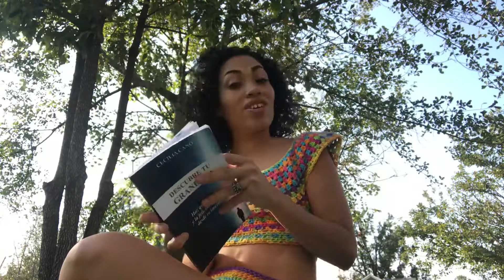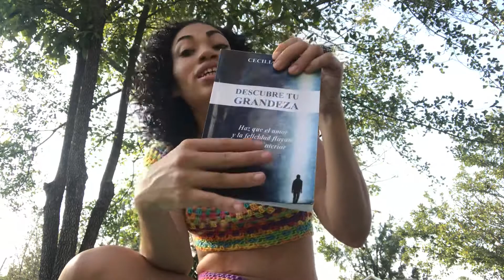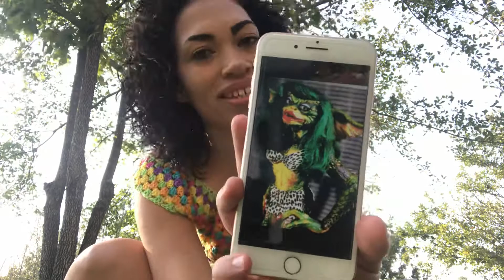ÁMATE, SE LIBRE NO TE CRITIQUES ... (autoestima)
Hola mi nombre es Yadira y me encanta llevar buena vibra & A petición de las chicas Infinity Womens

Comenzaré a realizar vídeos de AUTOAYUDA

Como amarse uno mismo y pasos de cómo lograrlo...

Libro 📖DESCUBRE TÚ GRANDEZA 👌🏽 de CECILIA CANO

Haz tú lo mismo

Que todo lo positivo en la vida abunde cada día.

GRACIAS

Aquí les comparto el link donde pueden seguir cada una de las aventuras.